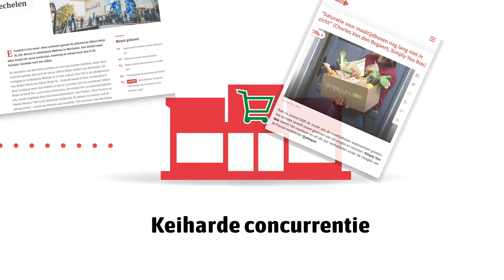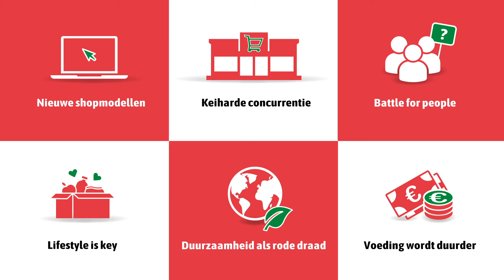Spar - grafische video